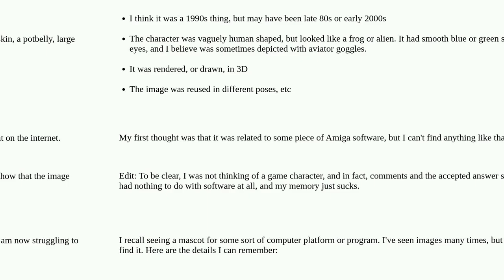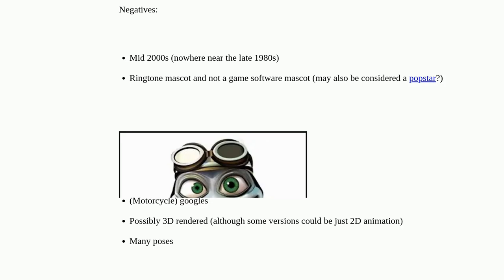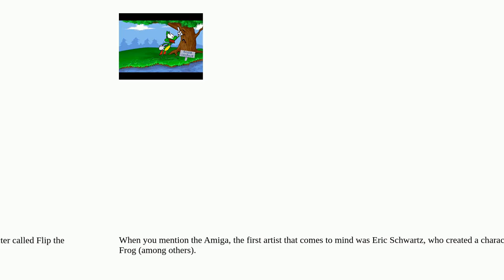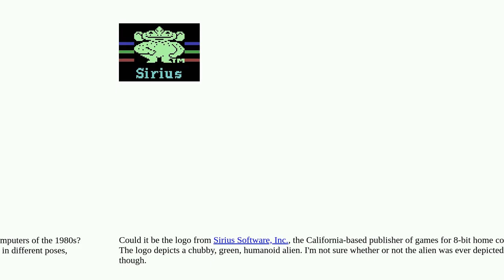Retrocomputing: Blue-Green Software Mascot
Blue-Green Software Mascot

A special thanks goes out to the community

  identify-this-software